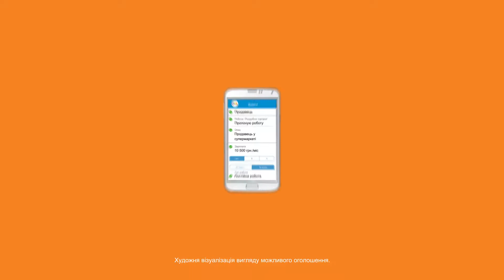OLX Robota - Shop